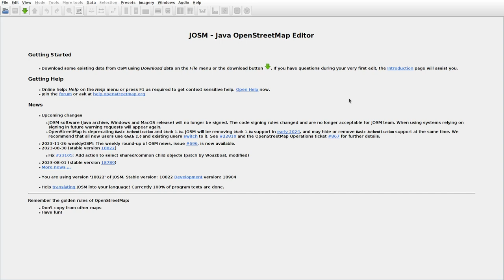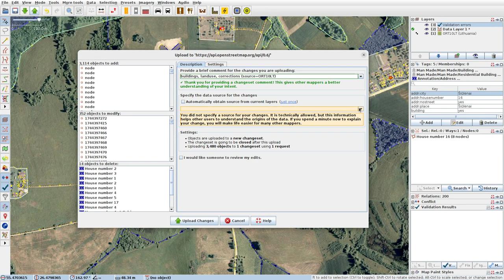JOSMrec1714 2023 11 29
Lithuania. Strilungiai, Šiūlėnai, Vėlūnai, Žygmantiškė. Tracing buildings (mainly) in JOSM for openstreetmap.